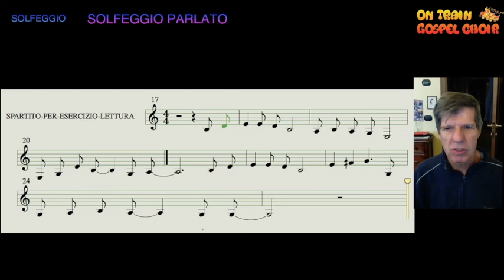On Train Gospel Choir - Solfeggio parlato